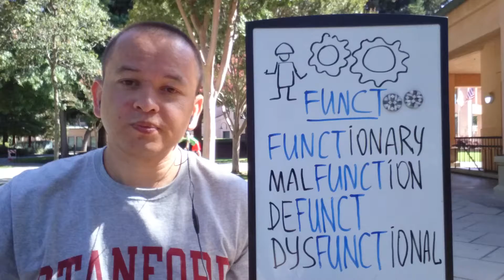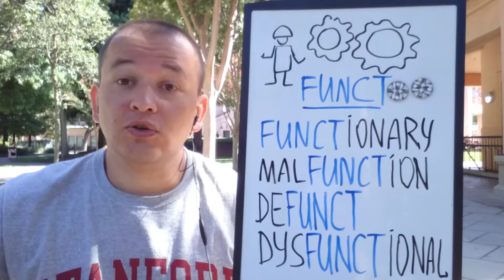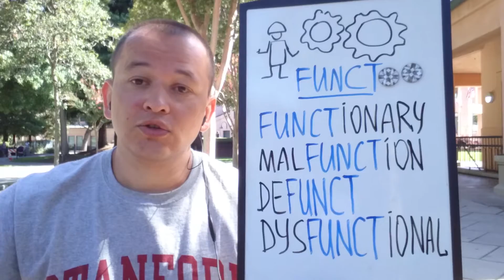Учить английские слова с корнем FUNCT | Подготовка к SAT поступление в USA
00:08 - Function - выполнять, исполнять
00:15 - Functional - функциональный
00:22 - Functionary - bureaucrat, clerk / должностное лицо, чиновник
00:41 - Malfunction - работать неисправно, неправильно срабатывать
01:03 - Defunct - вышедший из строя
01:17 - Dysfunctional - сломанный, не справляющийся со своей функцией

подготовка к международным экзаменам:
 - Подготовка к SAT;
 - Подготовка к TOEFL;
 - Подготовка к IELTS;
 - Подготовка к собеседованию;
 - Написание мотивационных писем;